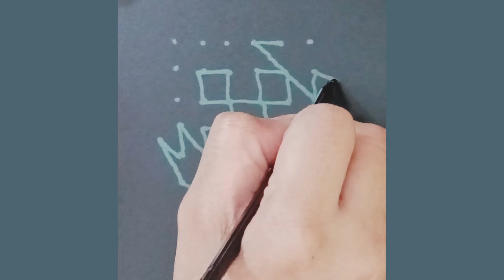6×6 Dot Rangoli